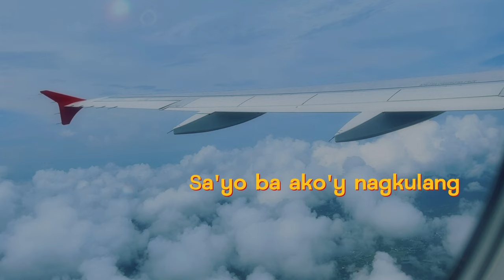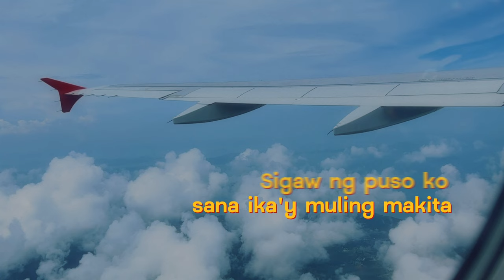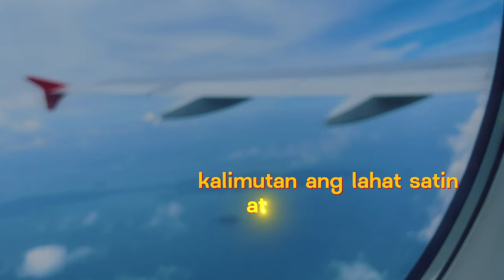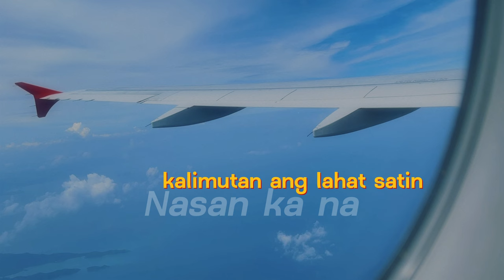Sam Mangubat "Nasan Ka Na" Official Lyric Visualizer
The official lyric video of my latest track, "Nasan Ka Na?"

Stream and download "Nasan Ka Na?" on all digital music platforms.

Lyric Video by Sam Mangubat
Composed by Sam Mangubat
Music Arrangement by Iean Inigo
Mixing by Timothy Recla
Mastering by Nick Azurin